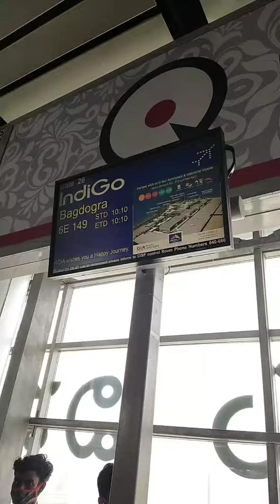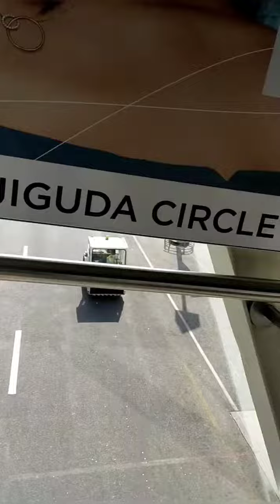Hyderabad airport | Shamshabad | Sixth time Journey | Secunderabad |West Bengal